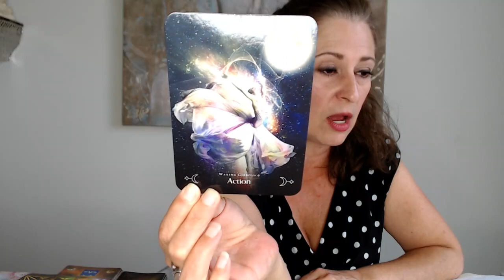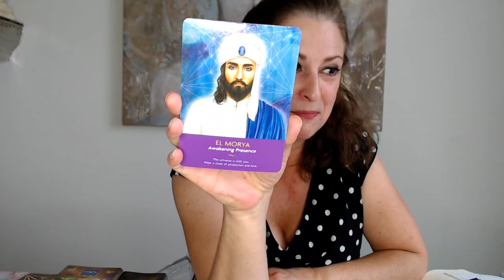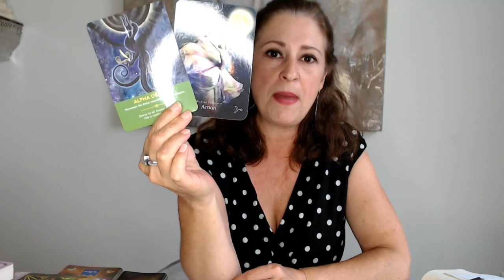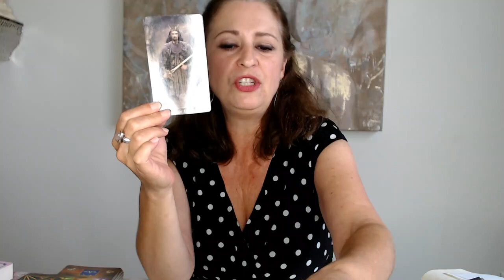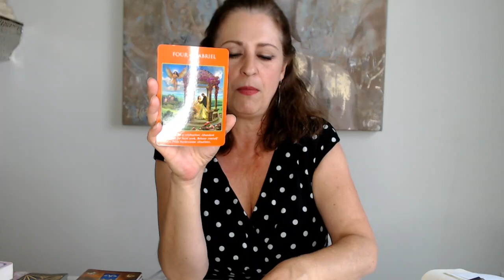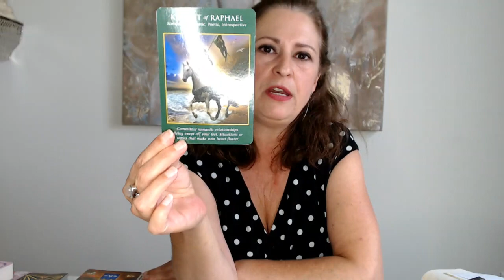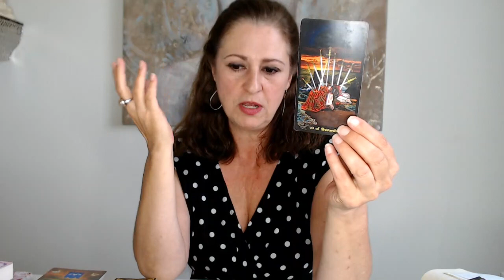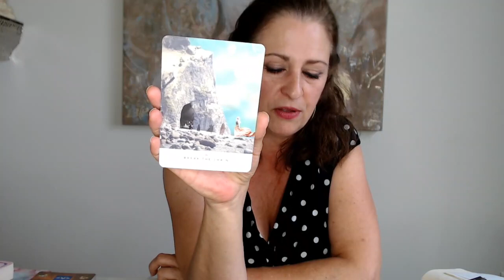Gemini, "Bold Choices Lead to Great Success" June 16-30 Tarot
⭐️YouTube Special -  $100 off any coaching program⭐️
Use Code 'YouTube100" at check out.

My coaching programs are for anyone committed to create lasting change.  If you have a goal you want to achieve I will be your accountability partner to help you make your dreams do come true!

Nancy